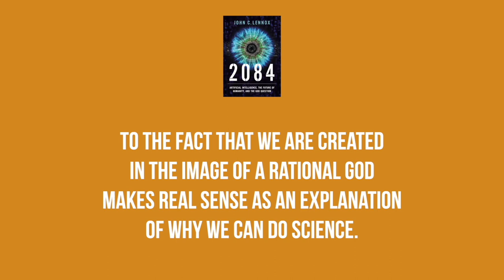Get Real Talk with John Lennox: Science vs Faith?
John Lennox, Emeritus Professor of Mathematics at Oxford University, shares some thoughts about the seeming conflict between science and faith in God.